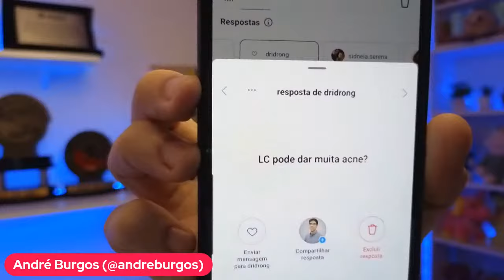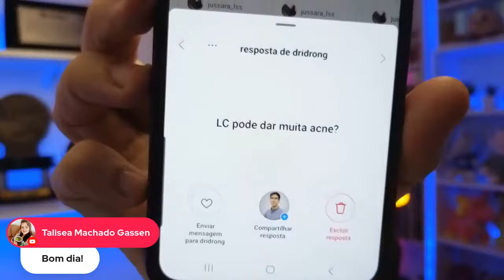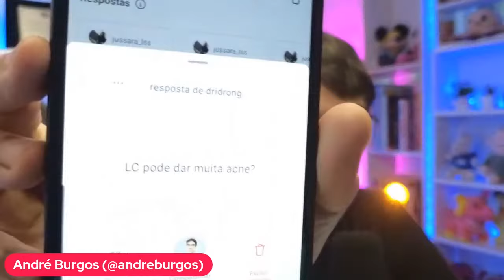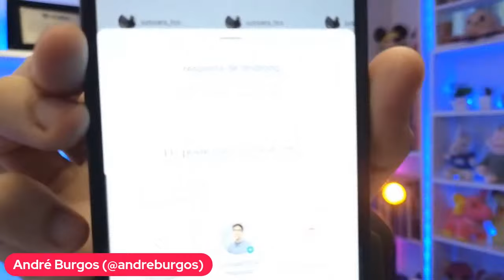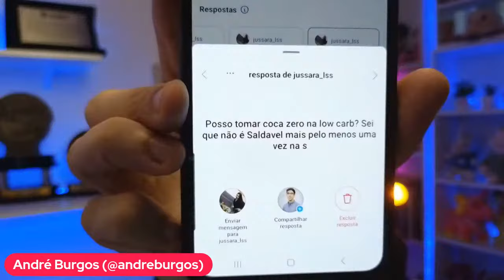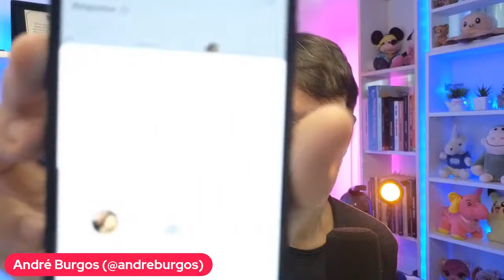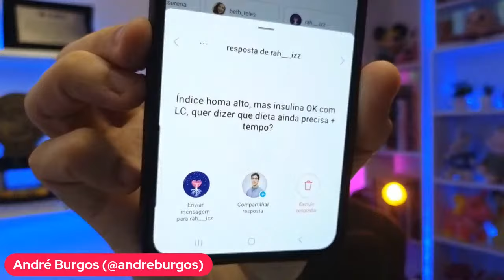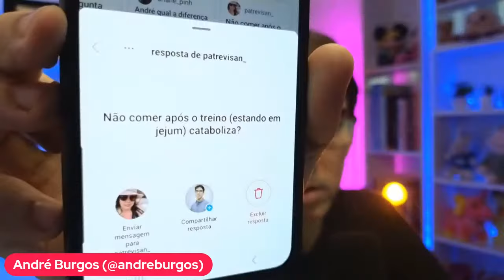#218 - COMO ACABAR COM AS ESPINHAS NATURALMENTE - CONSULTORIA GRATUITA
Olá, pessoal! A live "COMO ACABAR COM AS ESPINHAS" foi incrível!
Tivemos uma conversa profunda sobre como a alimentação pode impactar diretamente na saúde da nossa pele.
Respondi perguntas, compartilhei dicas valiosas e, juntos, exploramos caminhos para uma pele mais saudável.
Se você perdeu a transmissão ao vivo ou deseja revisitar as informações, confira o vídeo completo aqui.
Sua jornada para uma pele radiante começa agora!